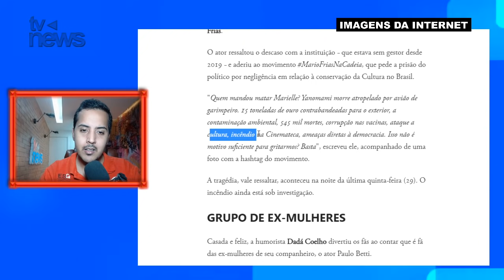PRISÃ0 de Mário Frias é solicitada olha só por quem